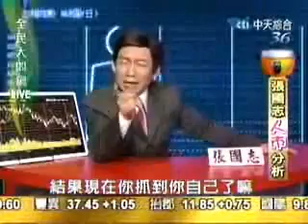張國志 老師來了